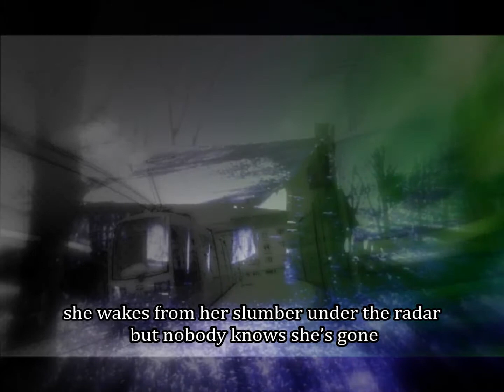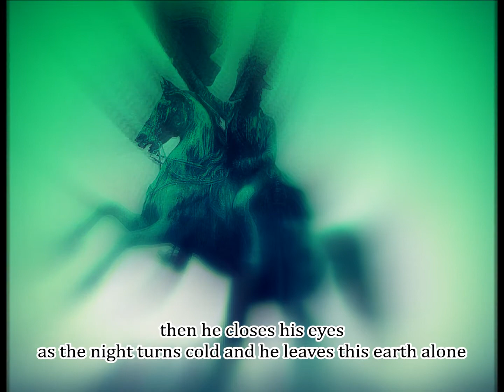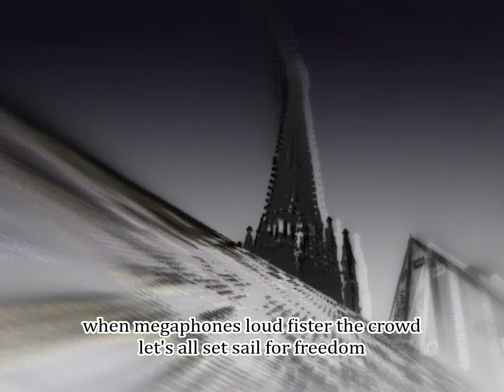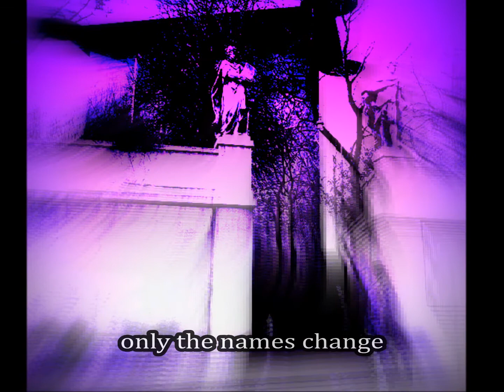birdpen - only the names change - rare version -darius keeler hey! mix - with lyrics - HQ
almost all pics are made in vienna - many taken and all edited by myself.